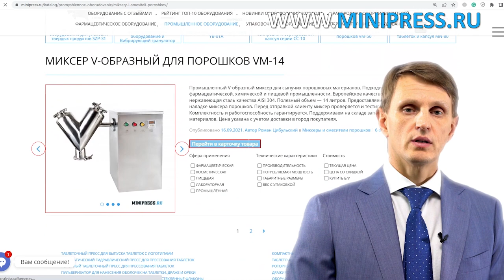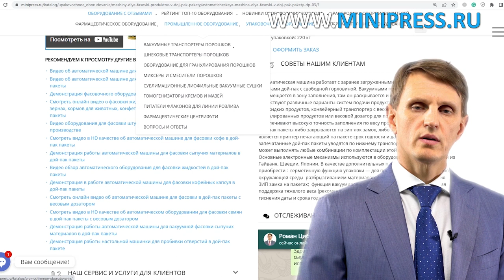Вакуумная лиофильная сублимационная сушка LG-10 Minipress.ru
Вакуумная лиофильная сублимационная сушка LG-10

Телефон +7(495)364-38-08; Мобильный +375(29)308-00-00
Россия, Москва

ЭТИКЕТИРУЮЩИЕ МАШИНЫ
МИКСЕРЫ И СМЕСИТЕЛИ ПОРОШКОВ
ТАБЛЕТОЧНЫЕ ПРЕССА
БЛИСТЕРНЫЕ МАШИНЫ
ЛАБОРАТОРНЫЕ АНАЛИЗАТОРЫ
ЦЕЛЛОФАНАТОРЫ
ГРАНУЛЯТОРЫ ПОРОШКОВ
СЧЕТЧИКИ ТАБЛЕТОК И КАПСУЛ
КАПСУЛОНАПОЛНЯЮЩИЕ МАШИНЫ
УПАКОВЩИКИ ПОРОШКОВ
ТУБОНАПОЛНЯЮЩИЕ МАШИНЫ
КАРТОНАЖНЫЕ МАШИНЫ